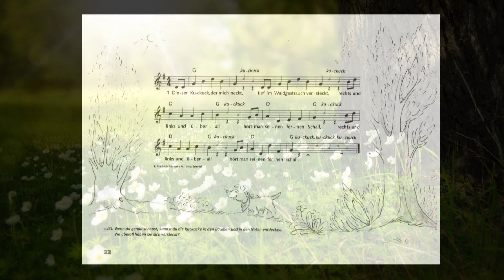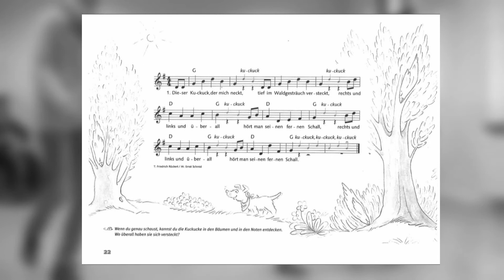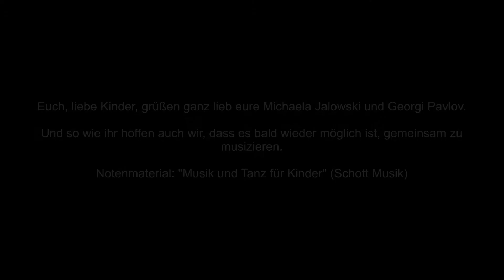Musikalische Früherziehung - Lernvideo 1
Auch für unsere kleinen Musikerinnen und Musiker der Musikalischen Früherziehungsgruppen gibt es nun in Folge einige kleine Arbeitsvideos. Diese können mit Eltern, Großeltern, Geschwistern...angeschaut und gesungen werden.